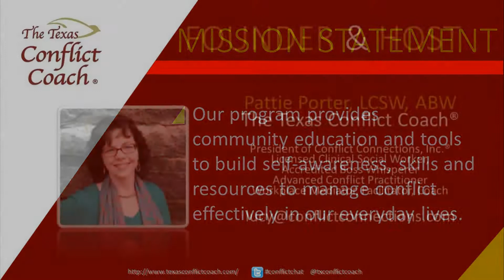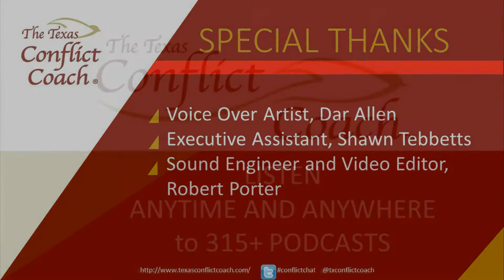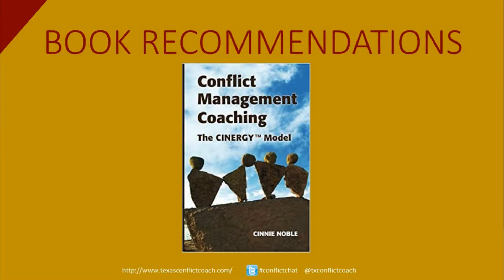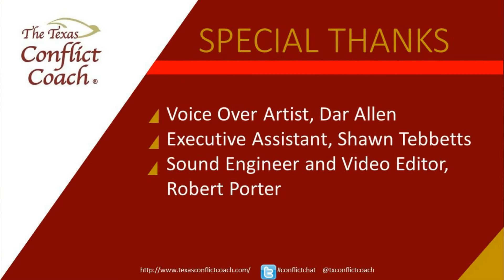The Quest for Conflict Mastery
For some of us the experience of being in conflict is daunting! We have learned through our families of origin, friends, teachers, and other sources how to manage our interpersonal disputes, including trial and error which are often our main teachers. The quest for engaging more effectively in conflict commonly begins when we realize our usual approaches are no longer working. Or, we are faced with situations that overwhelm us  – or get us into trouble.  In this show, Cinnie Noble will discuss her view of the meaning of conflict mastery – also referred to as conflict intelligence –  and what helps optimize the quest to get there.

Cinnie Noble is a lawyer, mediator (Advanced Practitioner – Association for Conflict Resolution), and Professional Certified Coach based in Toronto, Canada. She developed the CINERGY Model of conflict management coaching in 1999 and coaches people worldwide in their efforts to improve the way they engage in their interpersonal conflicts. Cinnie and her associates also train coaches, mediators, lawyers, HR professionals, psychologists, social workers, leaders, and others around the world to use her unique evidenced-based coaching model. She is author of 5 books, the most recent being “Conflict Management Coaching: The CINERGY™ Model”.  Cinnie’s book entitled “Conflict Mastery Quest(ions)” will be released later this year.

Originally broadcast: June 10, 2014